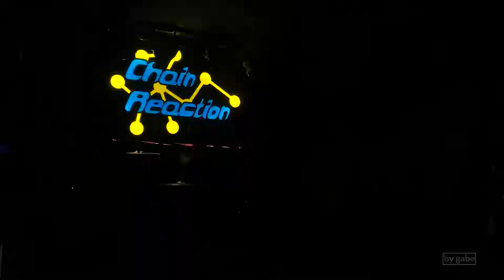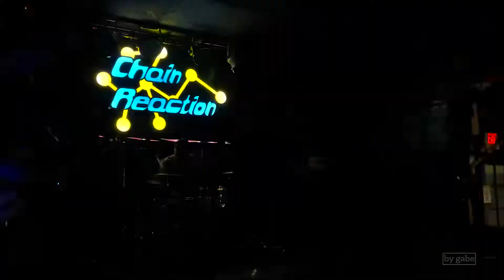Overexposure @ Chain Reaction in Anaheim, CA 9-21-2022 [FULL SET]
Date: Wednesday September 21, 2022
City: Anaheim
State: California
Venue: Chain Reaction
Other band(s):  Escuela Grind, Test, The Keeper